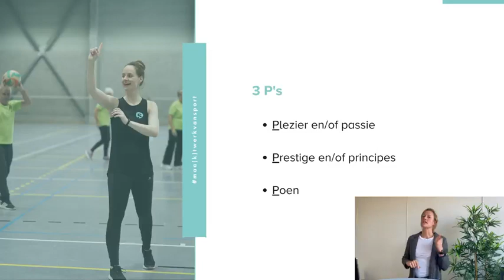𝐏𝐚𝐬𝐬𝐢𝐞, 𝐩𝐫𝐞𝐬𝐭𝐢𝐠𝐞 𝐞𝐧 𝐩𝐨𝐞𝐧. 𝐃𝐞 𝟑 🅿️’𝐬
🇳🇱 In Nederland gebruiken ze een checklist om te bepalen of ze een activiteit wel of niet moeten doen. Genaamd: de 3 P's:

1. De 🅿️ van 𝘱𝘢𝘴𝘴𝘪𝘦 of 𝘱𝘭𝘦𝘻𝘪𝘦𝘳: dat is deze waar we in de sportsector zo graag over spreken.
2. De 🅿️ van 𝘱𝘳𝘦𝘴𝘵𝘪𝘨𝘦: draagt het bij tot je CV of heeft het invloed op je personal brand.
3. De 🅿️ van 𝘱𝘰𝘦𝘯: verdien je er iets aan?

🤔 Je kan er ongetwijfeld nog P’s aan toevoegen. Denk bijvoorbeeld aan die van progressie. Maar dat is voer voor een ander gesprek.

💡 In essentie wil het dit zeggen:
Onderneem je iets, stel jezelf de vraag: hoeveel P’s zijn hiermee verzadigd? Is het antwoord 2 of meer? Dan is het een go.

🔎 En deze trend zien we ook bij de sportlesgevers.
Enkel de P van plezier of passie is niet meer voldoende. Want met passie betaal je de rekeningen niet. Ofwel is dat dus gecombineerd met prestige, ofwel verdienen ze er ook nog iets bij waardoor ze eigenlijk hun leven zelf ook aangenamer kunnen maken.

💻 Ontdek het volledige verhaal via onze webinar: Nood aan kwalitatieve sportbegeleiding? Nood aan een andere sportmarkt!